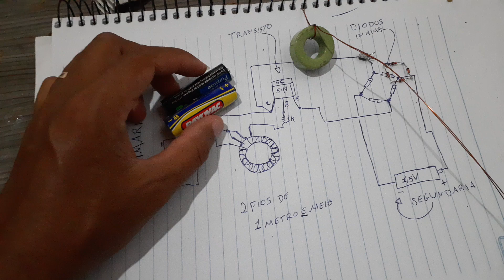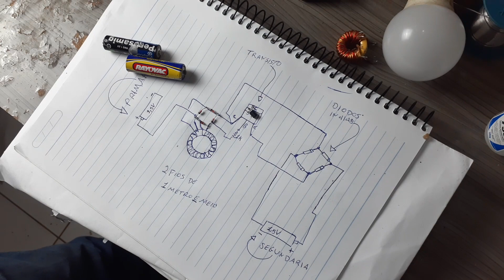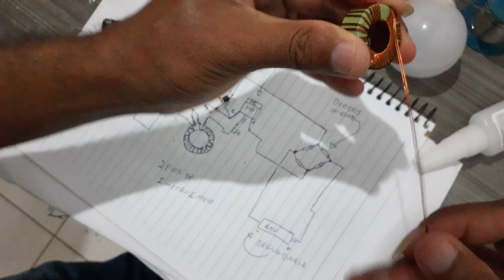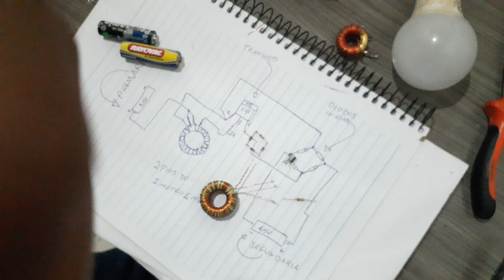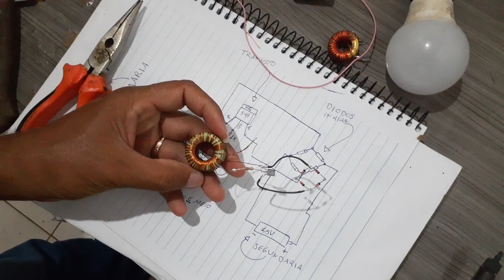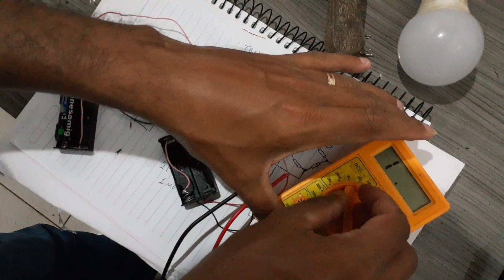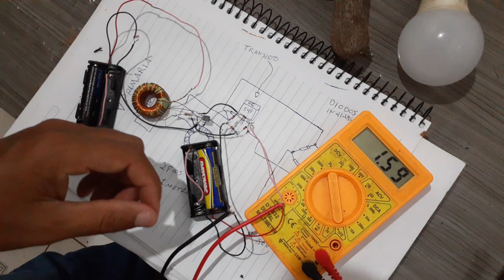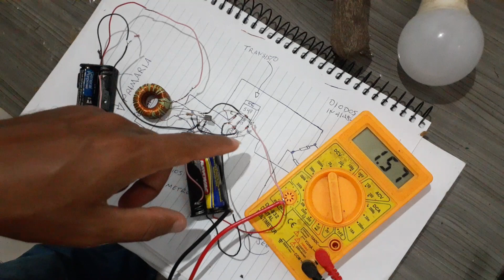Ladrão de jaule carregador de pilhas